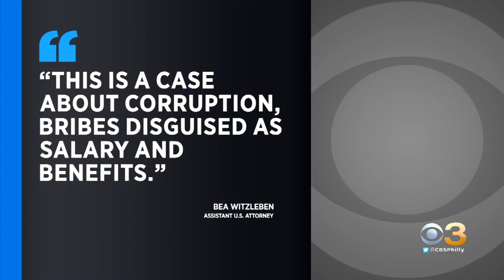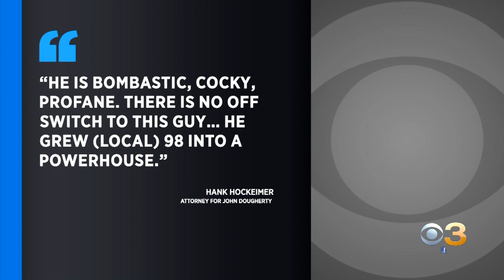Bribery Trial Opens For Philadelphia Union Boss Johnny Dougherty, City Councilmember Bobby Henon